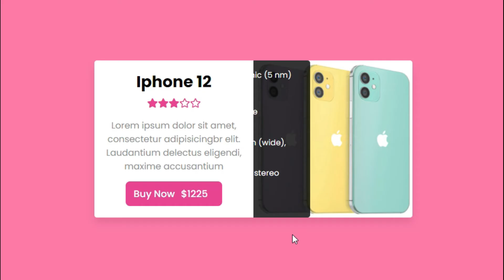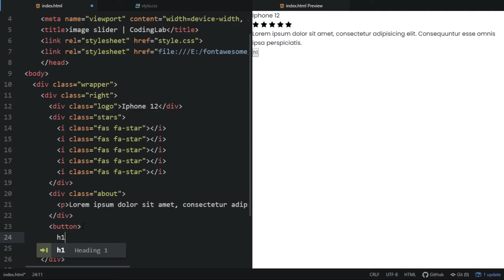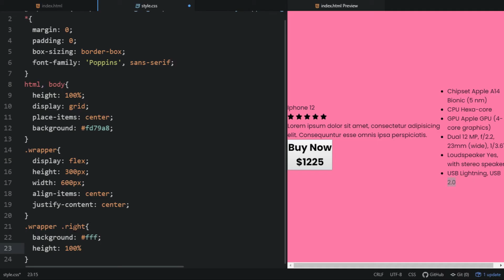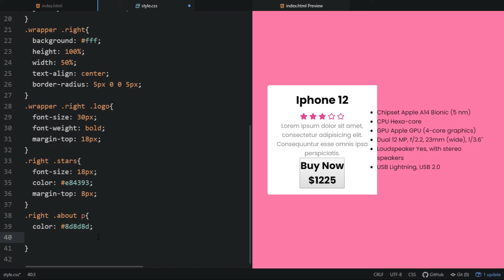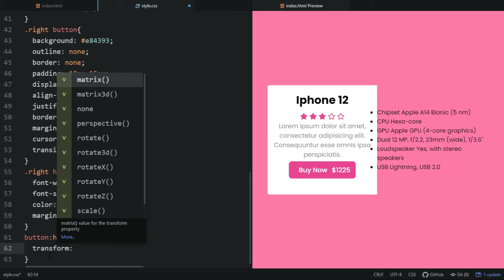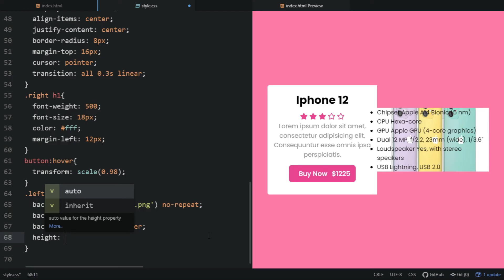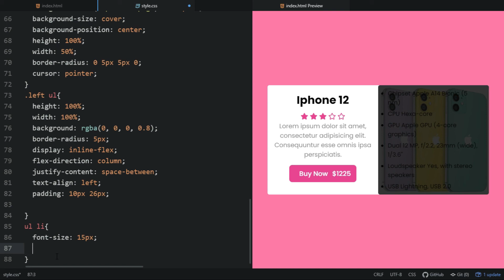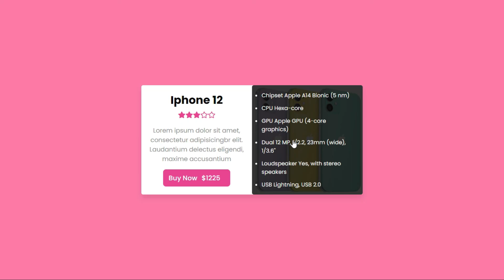Product Card Design using HTML & CSS | CodingLab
Product Card Design using HTML & CSS | Iphone 12 | CodingLab